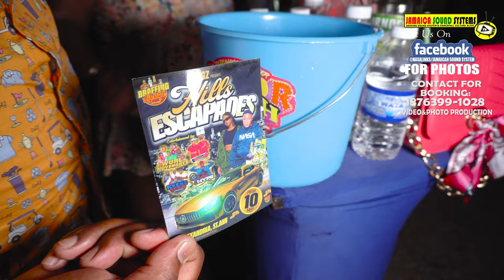Tropical Fantasy Brunch With Bass Odyssey Sound, Jah Blast, Bones Matic & Quick Mix @Alexandria,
DATE: March 24, 2024
LOCATION: Alexandria, St. Ann
EVENT: Tropical Fantasy Brunch

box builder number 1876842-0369